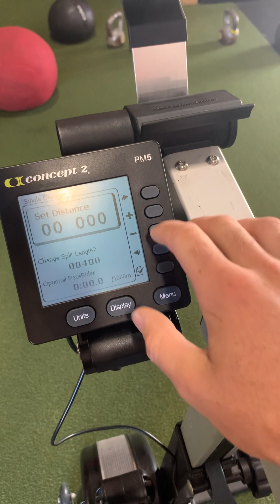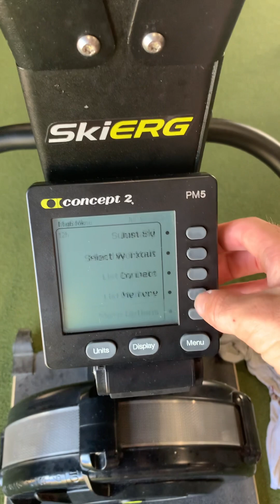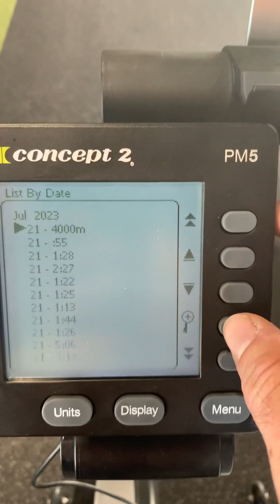2023 Rogue Enduro Challenge Brook Davenport